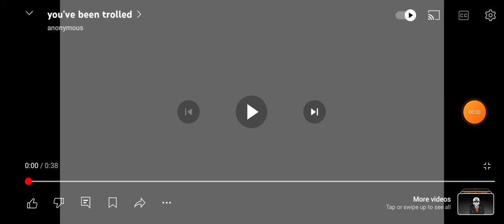You've Been Trolled in Slow Motion